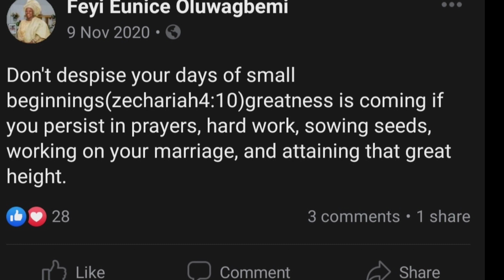Mount Zion Mourns as Mrs Eunice Oluwagbemi Passes on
Mount Zion films are currently mourning as one of its members, Mrs Eunice Oluwagbemi Passes on to glory.

Mr Eunice Oluwagbemi, who is the wife of Christian movie actor Evangelist Jerry Oluwagbemi died on the 28th of February, 2021.